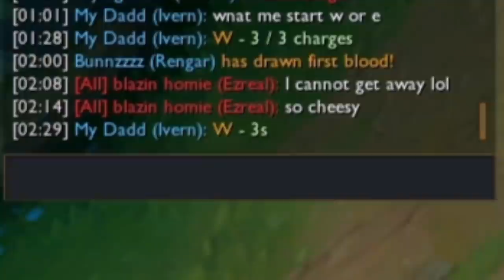This Has To Be A BUG.... TWO JUMPS!! - BunnyFuFuu | League of Legends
- GET COACHED BY PROS TODAY

Editor: @League of editing
Tnail Artist: @Geopi